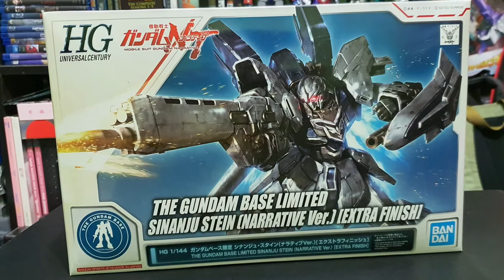Gundam Base Limited HG Sinanju Stein (Narrative Ver.) [Extra Finish]